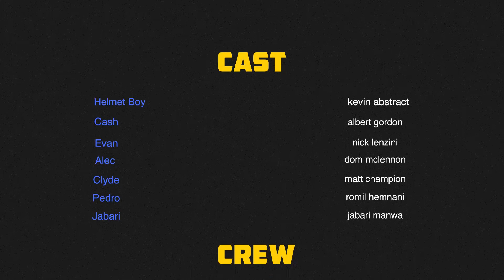HELMET BOY EP.03 (THE BLOCK IS RUINED)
an original series created by kevin abstract
only on brockhampton tv.

dir. kevin abstract
dp. ashlan grey
edit / color - henock sileshi + kevin abstract